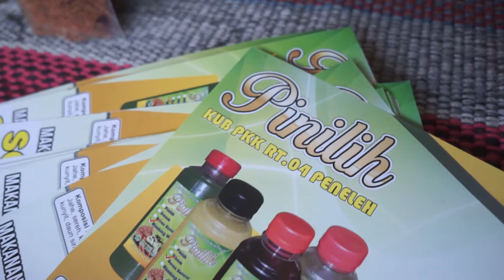AYO BANGKIT !!! PENELEH / PINILIH ? || Sejarah Kampung Peneleh Vol 2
Jika ada usul saran tempat yang ingin di kunjungi, jangan lupa tinggalkan komentar di bawah ini.

Staysafe​ yo rekk